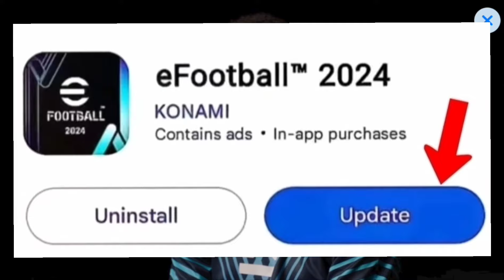🤩🔥 AGORA SIM 🚀 MAIS NOVIDADES CHEGANDO NA SEASON 6 DO EFOOTBALL 2024